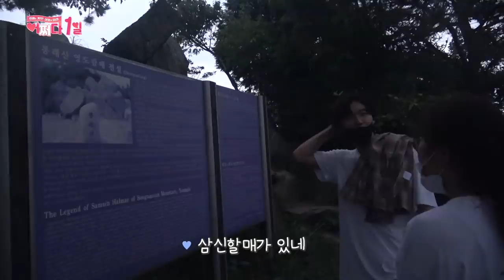[어쩌다 1일] EP.15 히말라야 등반보다 할만한 영도 봉래산 트레킹! 초보등산러, 커플등산 추천♥ Trekking Busan Bongrae Mountain(ENG)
[영상을 시청하는 비짓부산 구독자분들은 안전하게 랜선 여행하시고 코로나19가 잠식되면 그 때 방문 부탁드려요♥]

부산이 바다만 많은 줄 알았는데 산도 많네?!
부산하면 산 아입니까!
요즘 뜨고 있는 부산 야경 명소! 영도 봉래산을 소개합니다!
초보 등산러도 가볍게 오를 수 있다는 봉래산 둘레길 3코스!!
설인 커플과 함께 랜선 등산하러 가보실~~?

어쩌다 봉래산 등산인데 그냥 가면 재미없지~
만보기로 채워보는 건강 걸음!
그렇게 한참을 걷다 보면 마주하게 되는 불로초 공원에서 보는 환상적인 뷰~!!
너무 아름다운 다운 다운 다운 View~(feat. 샤이니 View)
태인오빠도 반하고 설이언니도 감탄해버린 이곳!
부산항대교가 있는 탁 트인 바다전망, 도심 전경을 한눈에 볼 수 있음~
예쁜 노을을 볼 수 있는 매직아워 시간에 가면 딱인데?

봉래산 정상에 오르면 볼 수 있는 삼신할매 바위에는 예로부터 전해내려오는 영도할매전설이 있대!! 궁금하면 영상 시청 고고!
손잡고 같이 봉래산 등산하면서 얘기하다 보면 정상에 도착! 성취감 뿜뿜할듯!
커플등산으로 최고의 코스가 아닐까?!
이번 주말에 건강 챙기러 가볍게 영도 봉래산 등산 고?!

[봉래산]
부산 영도에 위치한 봉래산은 정상에 올라서면 부산의 드넓은 바다 조망과 도심 전경을 한눈에 볼 수 있으며 봉래산 둘레길 16코스가 마련되어 있어 난이도에 맞춰 등산 코스를 선택해 초보자도 쉽게 산을 탈 수 있다.

[불로초공원]
봉래산 등산 코스 중 한 곳인 불로초공원은 부산의 아름다운 야경을 볼 수 있어 최근 새로운 야경 명소로 떠오르고 있는 곳이다

[설인 커플이 다녀온 봉래산 트레킹 3코스]
(구)해사고등학교~조엄 조내기 고구마 역사공원~불로초 공원~봉래산 정상(할매바위)

Accidentally Dating Ep.15: Trekking Busan Bongrae Mountain to See Beautiful Night View(ENG)